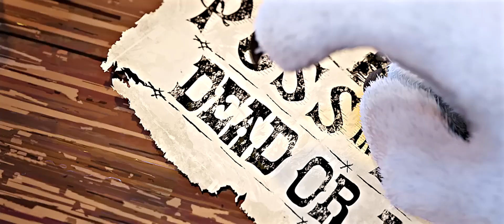Muscle GT - I Am Death (Official Music Video)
Muscle GT - I Am Death
Stream:

- Mscl GT / Mxsclx GTR Playa